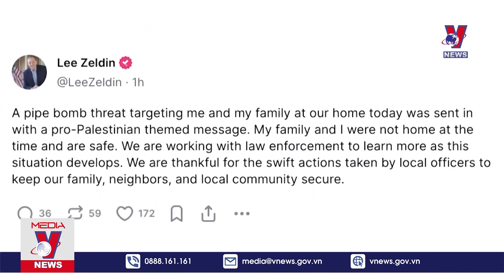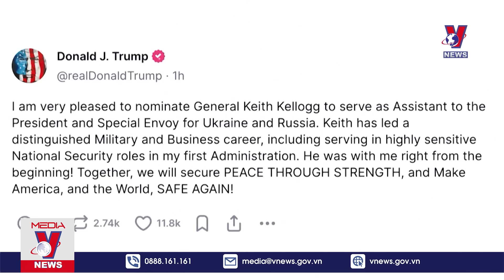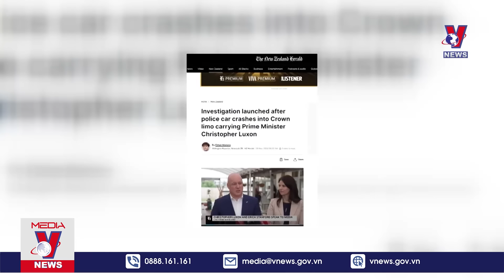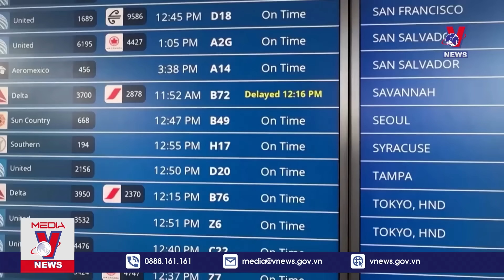Thời sự Quốc tế tối 28/11.Tu-95 Nga không kích ồ ạt,Kiev nổ long trời;Hezbollah chiến thắng Israel?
VNews - Ukraine phát cảnh báo không kích trên hầu khắp lãnh thổ nước này sau khi phát hiện 7 oanh tạc cơ chiến lược Tu-95MS của quân đội Nga lần lượt xuất kích.

Thời sự Quốc tế tối 27/11 gồm các nội dung chính sau:
Nga cho 7 oanh tạc cơ chiến lược Tu-95 xuất kích, nổ lớn khắp Ukraine
Chuyên gia nhận định Nga chuẩn bị một cuộc tấn công lớn vào Ukraine
Ukraine tiếp tục sử dụng UAV tấn công khu vực Krasnodar của Nga
Mỹ chuẩn bị gói viện trợ vũ khí 725 triệu USD cho Ukraine
Ứng viên nội các mới của Mỹ bị đe dọa đánh bom
Lệnh ngừng bắn ở Liban - “tia hy vọng đầu tiên” trong cuộc xung đột Trung Đông?
Canada lên sẵn phương án nếu Mỹ áp thuế cao